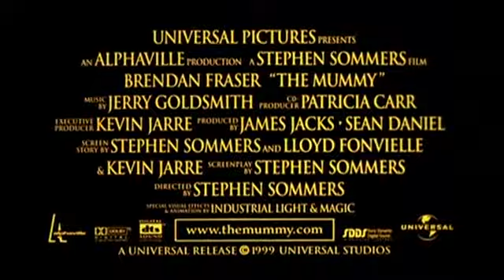The Mummy (1999) | Trailer (English) feat. Brendan Fraser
Directed by:
Stephen Sommers

Cast:
Brendan Fraser
Rachel Weisz
John Hannah
Arnold Vosloo
Oded Fehr

Rights owner:
Universal

TrailerHub only serves as an archive and PR outlet for multiple language trailers